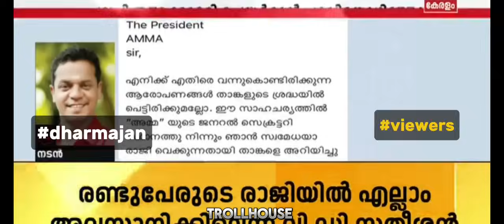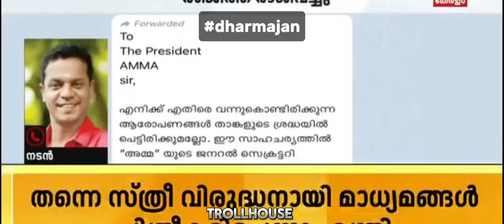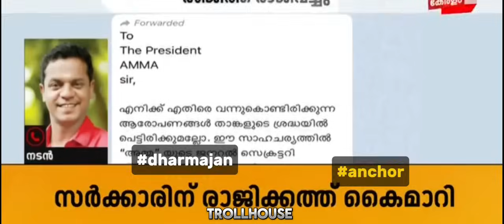എന്നോട് ചോദ്യം ചോദിക്കാൻ നീ ആരാടി " | dharmajan bolgaty news debate troll video | Trollhouse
Dharmajan
Dharmajan bolgatty troll video
news debate troll
news troll
Hemma commitee report troll video
dharmaja  about hemma committee report
Amma asociation

Malayalamtroll
trollmalayalam
trollhouse
trollmallu
trollvideo
troll
trending
trollcommedy
trollmalayalam mix
Memes
Malayalam memes
Malayalam comedy
Comedy
Funny
malayali
latest troll video
Latest malayalam comedy
Comedy funny

criticism, comment, news reporting, teaching, scholarship, and research. Fair

Used apps

Video editing - cap cut